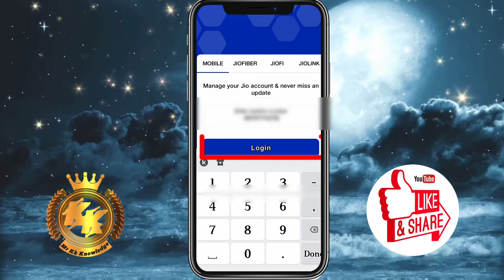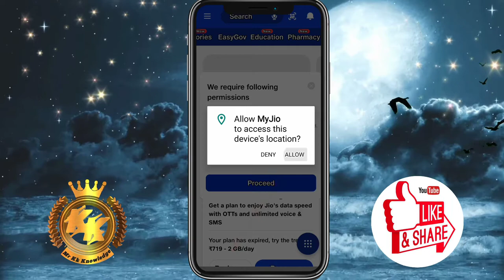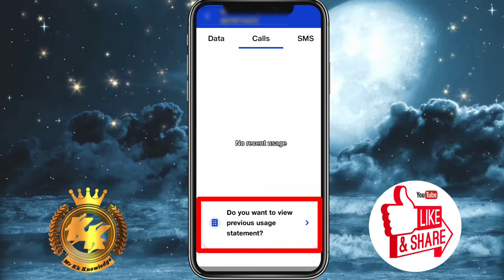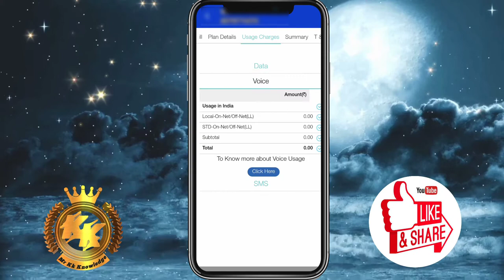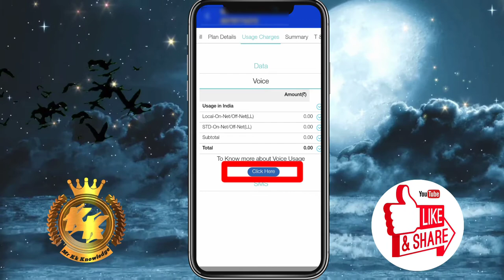My Jio Se Call details Kaise Nikale || How to get Call details My Jio || Mr Kk Knowledge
My Jio Se Call details Kaise Nikale || How to get Call details from My Jio App || Mr Kk Knowledge

Your Quaries :

My Jio Se Call details Kaise Nikale

 How to get Call details from My Jio App

My Jio App Se Call History Kaise nikale 2022

jio incoming Outgoing Call details New Update 2022

Jio Incoming Call Details Kaise Nikale

How to get jio Incoming Call Details

How to get jio incoming Call details 2022

My Jio App New Update 2022

My Jio App Se Call details kaise nikalte hai

My Jio App Se kisi Jio Sim Ki Call details kaise nikale

My jio app me call history kaise nikale

Jio incoming outgoing call details kaise nikale

How to get Jio call history in hindi

Jio incoming Call details nikalne ka tarika

 Kisi bhi number ki Call details kaise nikale

My jio app use

Kisi bhi jio number ki call history kaise nikale

How to get call details of any mobile number with proof

Old call details kaise nikale

Otp  के बिना jio call details कैसे निकाले

किसी भी नंबर का कॉल डिटेल कैसे निकाले

Bina otp call details kaise nikale jio app ki